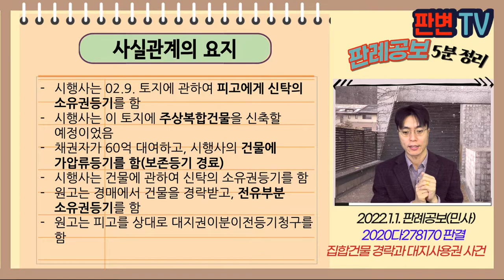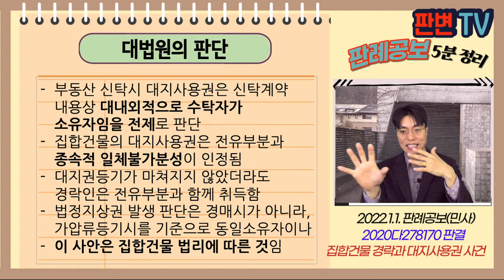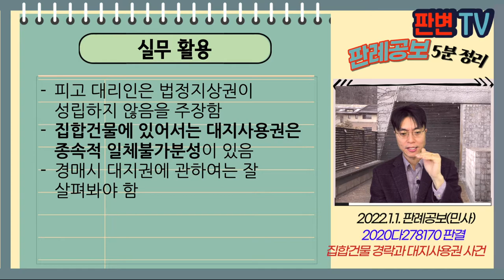집합건물 경락과 대지사용권 사건 [22.1.1.자 판례공보(민사)]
집합건물 경락과 대지사용권 사건
별 4개

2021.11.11. 선고 2020다278170 판결
대지권지분이전등기청구의소

원고 건물 경락인
피고 부동산신탁회사(상고인)
피고 보조참가인 시행사

상고기각

시행사는 02.9. 토지에 관하여 피고에게 신탁의 소유권등기를 함
시행사는 이 토지에 주상복합건물을 신축할 예정이었음
채권자가 60억 대여하고, 시행사의 건물에 가압류등기를 함(보존등기 경료)
시행사는 건물에 관하여 신탁의 소유권등기를 함
원고는 경매에서 건물을 경락받고, 전유부분 소유권등기를 함
원고는 피고를 상대로 대지권이분이전등기청구를 함

건물 경락인인 원고가 피고 소유의 토지에 대하여 대지사용권을 가지는가?
그 근거는 무엇인가? 집합건물 법리? 법정지상권 법리?

부동산 신탁시 대지사용권은 신탁계약 내용상 대내외적으로 수탁자가 소유자임을 전제로 판단
집합건물의 대지사용권은 전유부분과 종속적 일체불가분성이 인정됨
대지권등기가 마쳐지지 않았더라도 경락인은 전유부분과 함께 취득함
법정지상권 발생 판단은 경매시가 아니라, 가압류등기시를 기준으로 동일소유자이나
이 사안은 집합건물 법리에 따른 것임

실무활용
피고 대리인은 법정지상권이 성립하지 않음을 주장함
집합건물에 있어서는 대지사용권은 종속적 일체불가분성이 있음
경매시 대지권에 관하여는 잘 살펴봐야 함